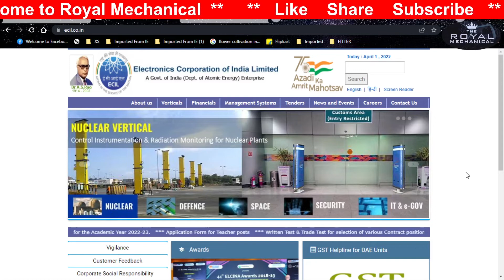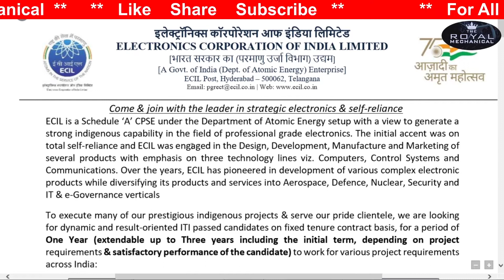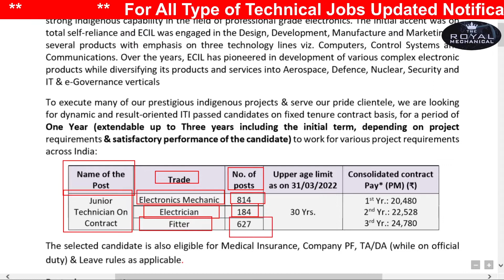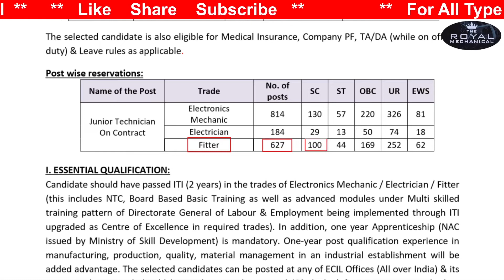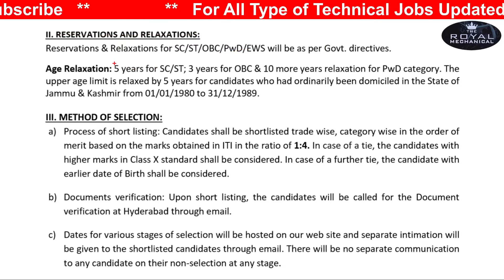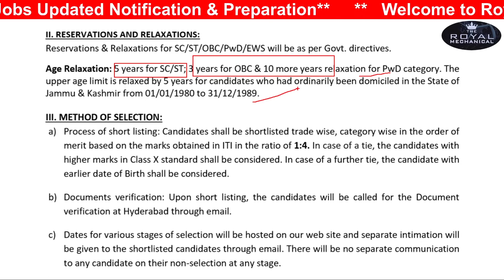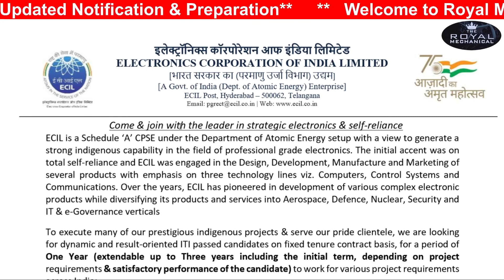ECIL Recruitment 2022 // ECIL technician Recruitment 2022 // For ITI Pass Student Job 2022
আজকের এই শিক্ষণীয় ভিডিও থেকে আমরা ফিটার ট্রেড থিওরির (Fitter Trade Theory)  প্রত্যেকটা বিষয় নিয়ে আলোচনা করব।

ভিডিও শেষে কি ধরনের প্রশ্ন Practice করা উচিৎ তার আলোচনা উদাহরন সহ থাকছে।

                                          স্বামী বিবেকানন্দ.. . .

     আসে।

     না।
     আশ্চর্য করেছে।
    ​ ভাবলেই  জীত।

                                                                                                                                ধন্যবাদ.. . .